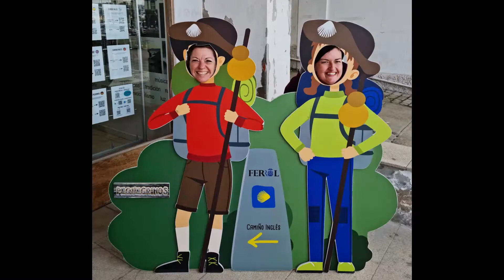Camino Inglés Spring 2022